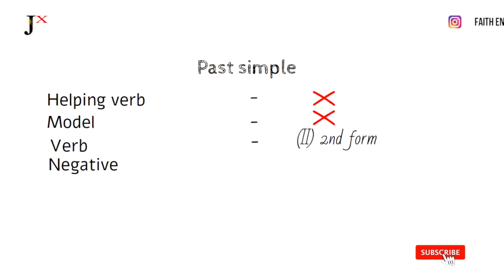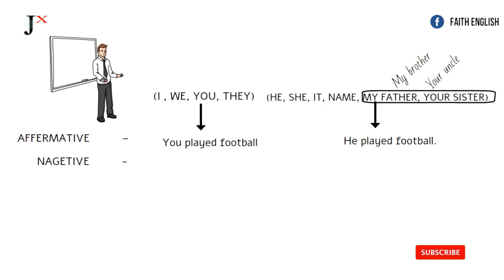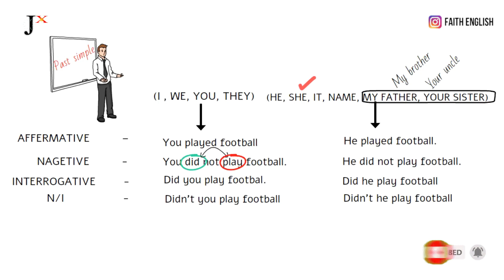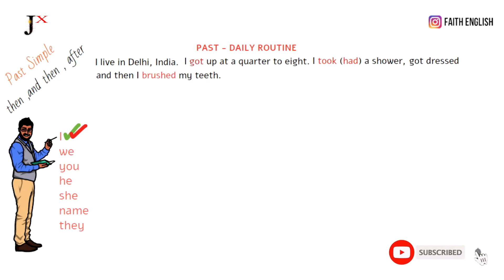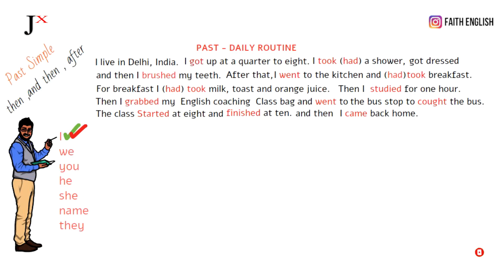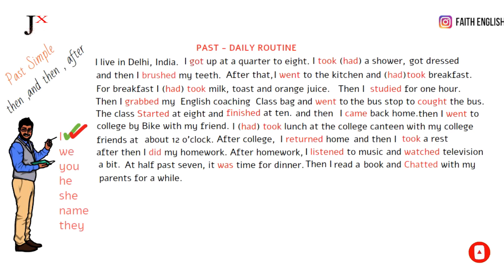Spoken English Course | Class 2 Spoken English |Learn English in Hindi | English Speaking Practice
Hi! This is a channel for those who want to learn English in Hindi. Learn English online with vocabulary, grammar, and video. We also offer free resources to help you improve your speaking skills. in this video I'll teach you the best way to learn English. I'll also teach you with Hindi languages and how to learn English them quickly.

You join Online Spoken English Course with Faith Spoken English.

daily life. 🙏🏻 Special Thanks to all the My Friend who inspired me to Create this video 🙏🏻 Also, Huge Thanks to the Music Creators, whose FREE Music I